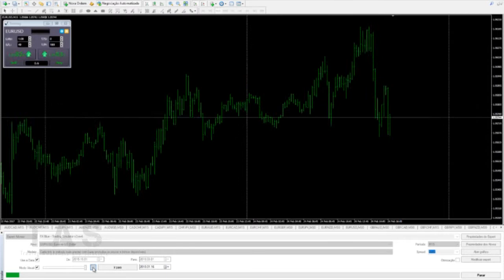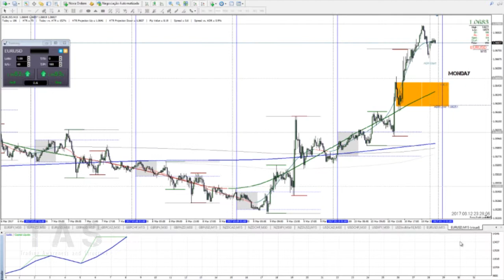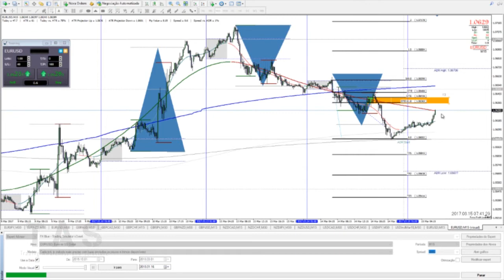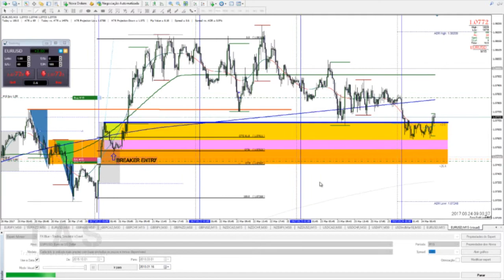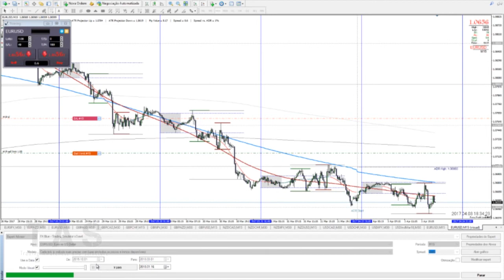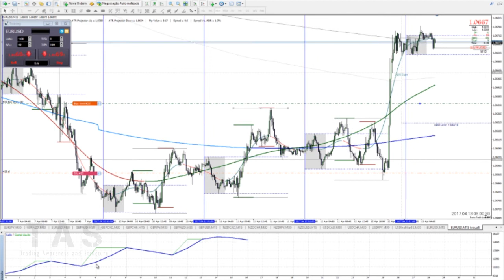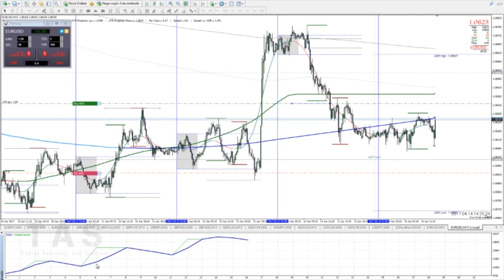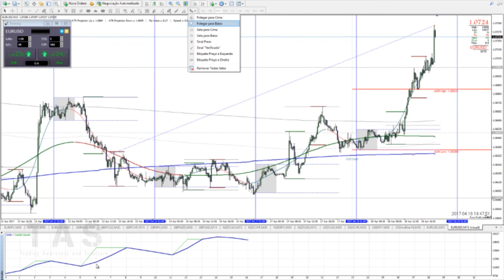EURUSD 2 month simulation 60 percent gain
Here I'm testing my swing strategy for two months. These tests are done during the weekend or several days, in order to polish my strategy.

Here in two months trading EURUSD i was able to gain 60% using a constant 1 lot position sizing.

Test your strategy before you commit real money into the markets.

There are many paths to becoming a good analyst and a good trader.

These are different paths. You must take them both.

The paths are not easy, but once you get to the end, you'll know you are there.